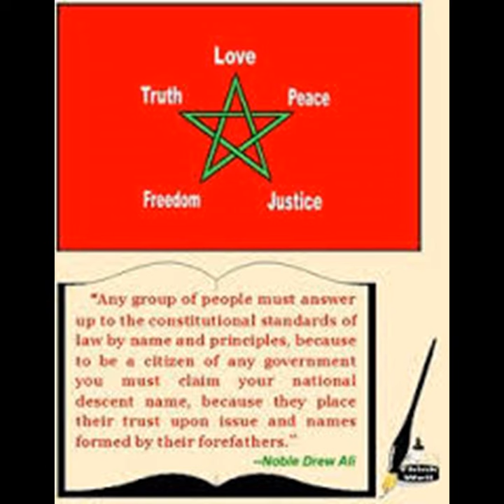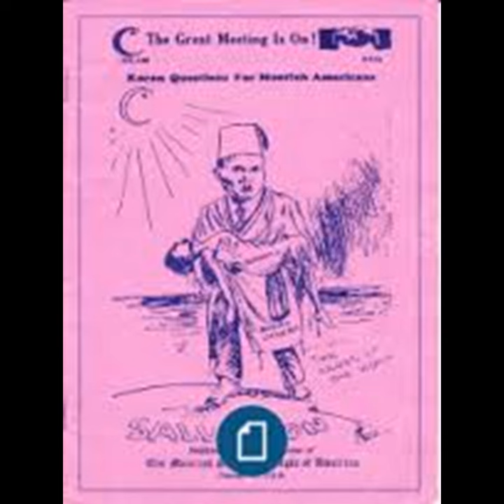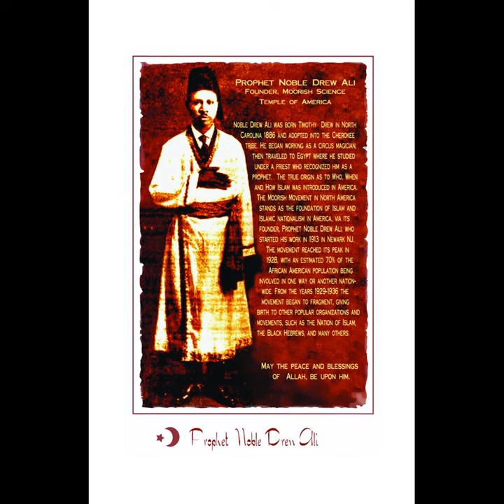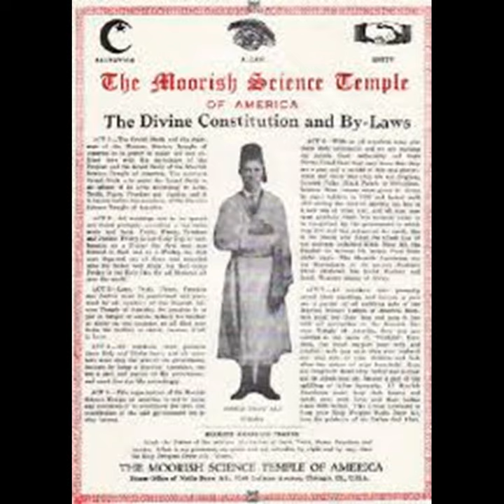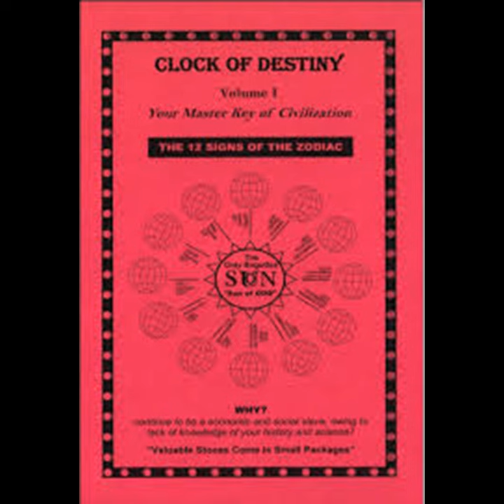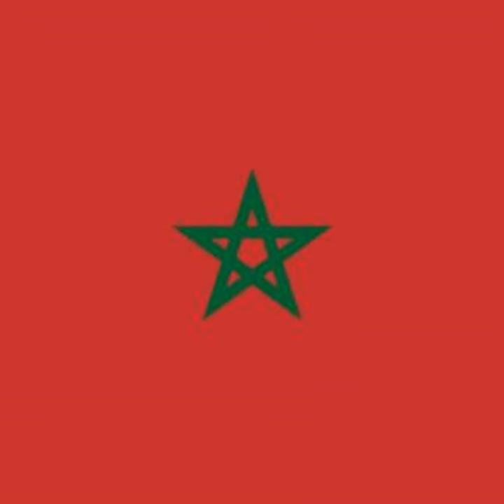PARDON THE INTERJECTION With Sister Sherece El: Clock of Destiny 1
Pardon The Interjection with Guest host Sister Sherece El  and host Brother Supreme El on various topics including Clock of Destiny Vol. 1. Enjoy! I did! Islam Love and Peace for ever Moor!